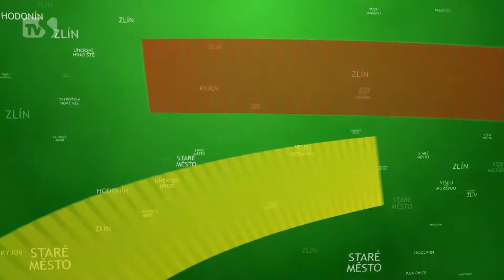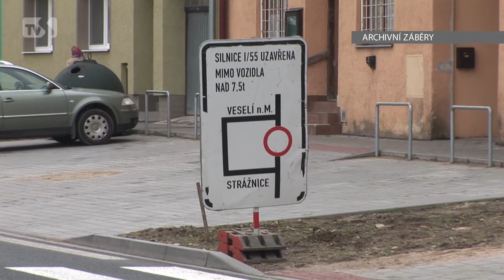TVS Veselí nad Moravou - 10. 5. 2016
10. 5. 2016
Do Veselí zavítal arcibiskup Jan Graubner / Změna pravidel objízdné trasy na Vnorovy / v kině Morava proběhl druhý blešák / Premiéra filmu Slovácká suita v kině Morava